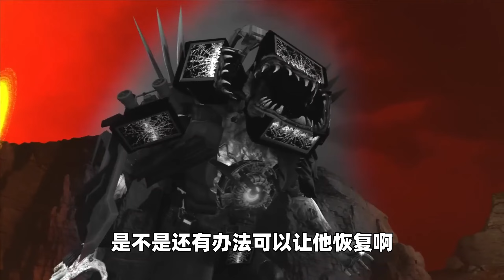殭屍宇宙系列第26集《我是個怪物》：泰坦電視人變成殭屍了！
遊戲視頻：@MonsterUP1
解說配音：許少
劇情簡介：監控人與馬桶人的世界被殭屍病毒入侵之-第26集許少配音版